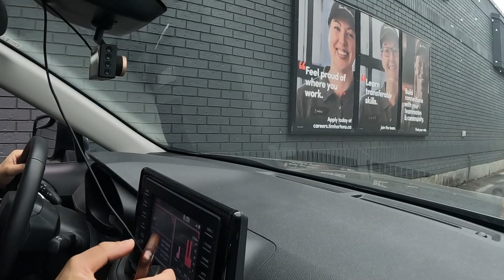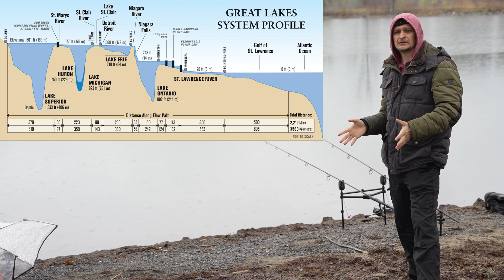Ribolov Sarana u Kanadi,Ontario 2 dio pucanj u prazno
sezona ribolova 2023 2 pokusaj bez ulova